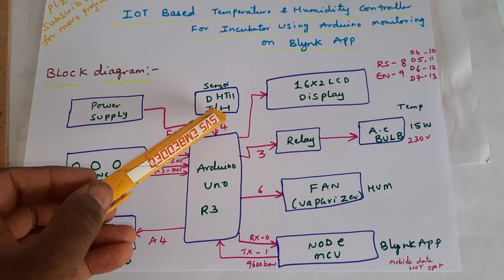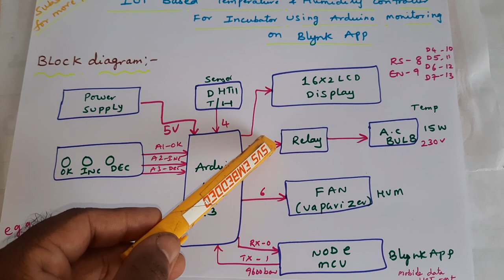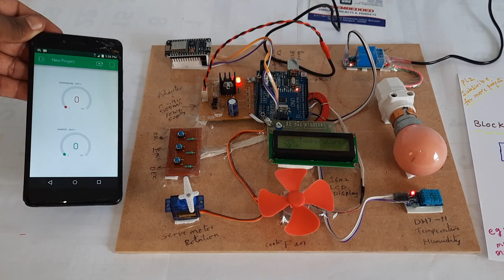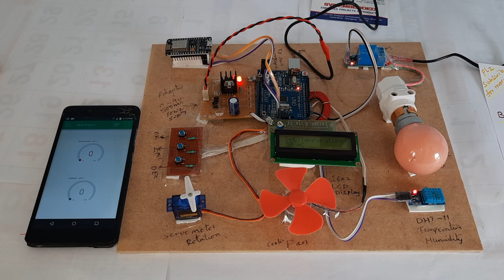IoT Based Temperature and Humidity Controller Using Arduino | Remote Monitoring with NodeMCU & Blynk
IoT Based Temperature and Humidity Controller For Incubator Using Arduino | Remote Monitoring with BLYNK App | iot based temperature and humidity monitoring system using blynk | Temperature and Humidity Meter With Blynk App | DHT11 and NodeMCU with Blynk | How to read temperature and humidity on Blynk with DHT11 | Monitoring Room Temp & Humidity using Blynk.
1. Project Abstract / Synopsis
2. Project Related Datasheets of Each Component
3. Project Sample Report / Documentation
4. Project Kit Circuit / Schematic Diagram
5. Project Kit Working Software Code
6. Project Related Software Compilers
7. Project Related Sample PPT’s
8. Project Kit Photos
9. Project Kit Working Video links

1. Blynk ESP8266 DHT11 Temperature Sensor,

2. DHT22 (DHT11) Blynk ESP8266 Temperature , Humidity Sensor Control Fan,

3. how to make a Temperature and Humidity Monitoring System using Arduino and dht11,

4. IOT Based Temperature & Humidity Monitoring System Using Blynk App||NodeMCU & DHT11 Based System,

5. DHT11 sensor & ESP8266 temperature & humidity online monitoring using blynk application iot based,

6. Temperature | Monitor Using Blynk IoT App || DHT11 Sensor ||Humidity Sensor || ESP8266 || NodeMCU,

7. Temperature and Humidity Controller For Incubator Using Arduino,

8. Temperature and Humidity Controller For Incubator,

9. Displaying Sensor's Data on Blynk App Using Raspberry Pi,
10. TEMPERATURE MONITOR WITH BLYNK APP | ARDUINO | DHT11 | BLYNK,
11. Read any sensor data over Virtual Pins in Blynk app. DHT11, DHT22,

12. How to make Incubator Temperature Controller at Home | DIY Incubator,

13. How To Set Temperature Controller W1209 for Egg Incubator,

14. How to make Automatic Egg Incubator at Home,

15. Using WiFi NodeMCU and Blynk App to turn ON-OFF LEDs,

16. Temperature Based Fan Speed Control & Monitoring With Arduino,

17. STC-3028 Temperature & humidity controller Review | Control Humidity of Incubators, home,Greenhouse,

18. DHT11, ESP8266-01 and Blynk | Temperature Humidity Monitoring IoT Project,

19. IOT Smart Plant Monitoring System | Smart Irrigation,

20. Control Humidity of Home, incubator with Humidity Controller Working, Connections,

21. Blynk App Tutorial with ESP32 DHT11 or DHT22 Temperature Sensor 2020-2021,

22. dht11 temperature and humidity sensor with Arduino and smartphone Using blynk app,

23. M452 temperature and humidity controller setting and wiring Urdu/Hindi,

24. Multiple Sensors, Multiple Appliances using NodeMCU & Blynk | IOT Projects | ESP8266 Projects,

25. iot temperature humidity monitering | esp 32 with dh11 | blynk,

26. Arduino control egg incubator,

27. MH-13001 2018 version Humidity controller wiring and functions mode in tamil,

28. Temperature and Humidity Monitoring System using Arduino and dht11 || DIY,

29. Best "Temperature and Humidity Meter" For Incubator || HTC 1 Review And Setting,

30. Send Sensor Data to Blynk ESP8266,

31. Using DHT22 Temperature Sensor (ESP32 + Arduino series),

32. Humidity-Temperature Controller (AI-RHTC),

33. Control Humidity & Controller Setting W3005 | micro technology,

34. ESP32 DHT11/DHT22 Asynchronous Web Server (auto updates Temperature and Humidity),

35. DIY Incubator / Panu e set ang STC 3028 Thermostat / How to Set Temperature & Humidity,

36. DHT11 & NodeMCU Tutorial || Humidity & Temperature Monitoring over Thingspeak,

37. How To Make Egg incubator at Home [using an arduino],

38. DHT22 (DHT11) Blynk ESP8266 Temperature , Humidity Sensor Control Fan,

39. How to make Incubator Temperature Controller at Home | DIY Incubator,

40. HCC Smart IoT Temperature and Humidity Controllers,

41. dht11 temperature and humidity sensor with Arduino and smartphone Using blynk app,